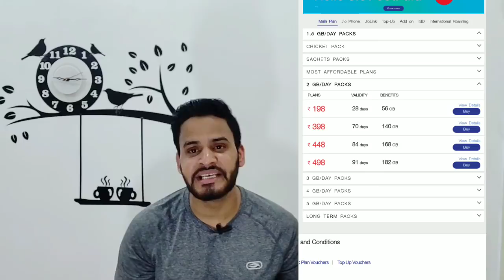Jio vs Patanjali sim (2GB data per day Compare)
Namaskar Dosto, Aaj ke is video main maine aapko btaya hai patanjali sim ke 2 gb per day wale plan ke bare me aur sath me jio ke same plan ke sath compare karke aapko bataya hai ki konsa better hai ab takkar hoga baba ramdev aur mukesh ambani ki